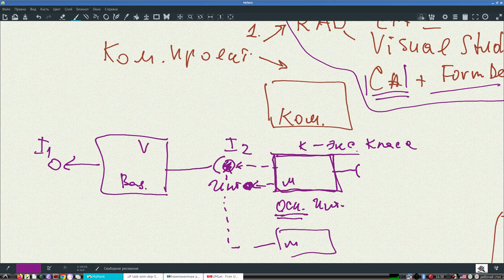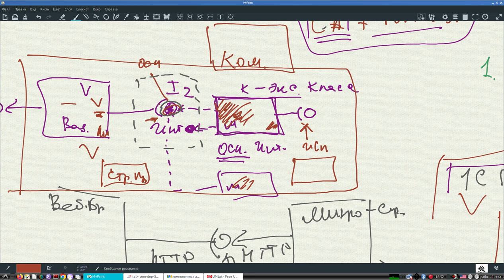Доклад на семинаре | Обзор компонентных архитектур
Запись-доклад на семинаре. Специально не готовил. М.б. еще кому-то полезно будет.